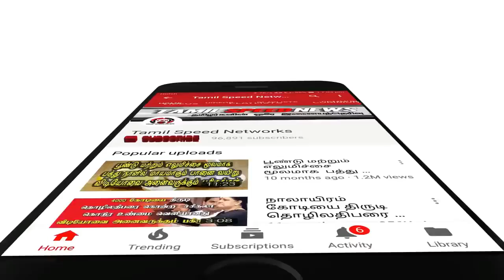ஆளுநர் லீலைகள் அம்பலம் அதிர்ச்சி வீடியோ